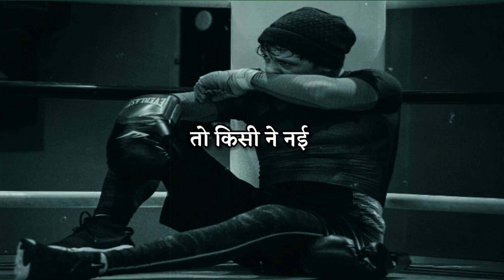motivational status video | success motivation status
is motivational status me success motivation hai jisme btaya gya hai ki agar manjil ko paana hai to logo ki baaton par nahi dena chahiye .